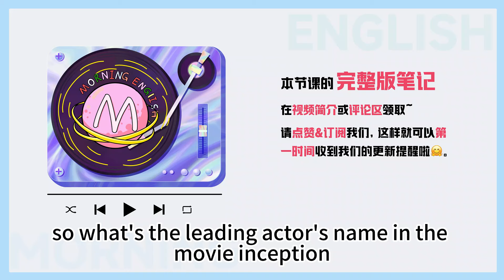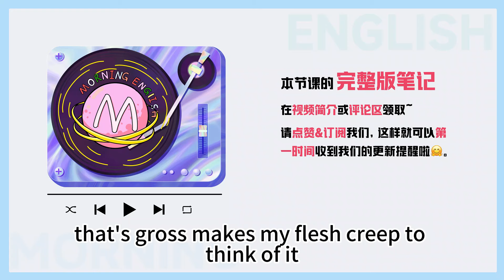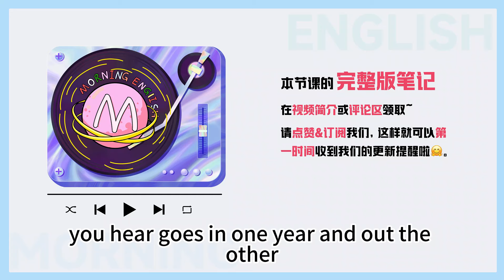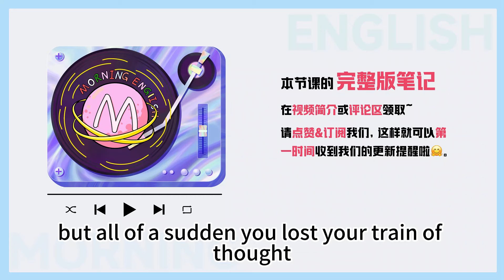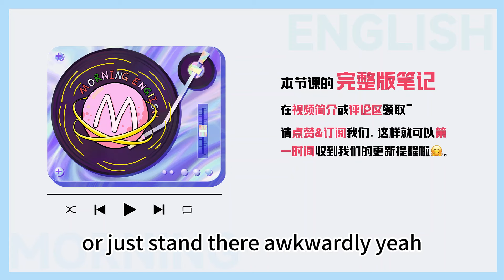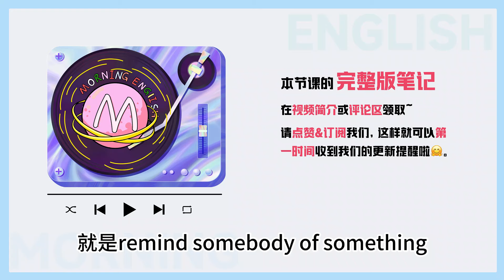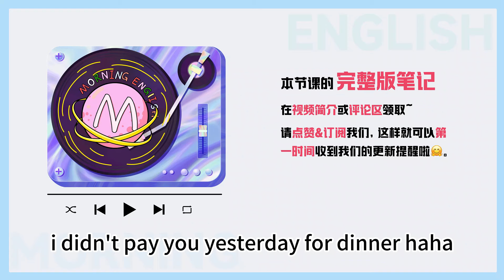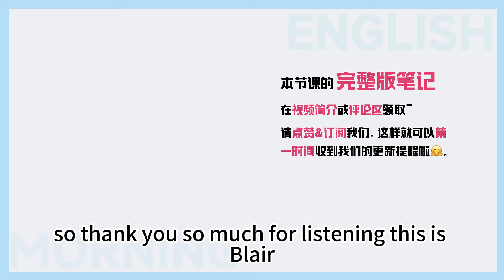ring a bell 竟然不是「按門鈴」？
think of 想到

recall 会想

I can't think of it right now.
我现在想不起来。

I can't recall it all of sudden.
我一时想不起来。

Can you recall exactly what happened?
能准确地回忆起发生了什么事吗?

short memory 记性差

I have a short memory.
我记性不好。

I have a terrible memory of names.
我对名字的记忆力很差。

In one ear and out the other 一只耳朵进一只耳朵出

This idiom is used to say that someone does not remember what is said or is not paying attention to it.
这个洗语用来形容某人不记得所说的话或者没有注意到所说的话。

Mary is such an inattentive person. When you talk to her, it goes in one ear and out the other.
玛丽真是个粗心大意的人。你跟她说话的时候，她总是一个耳朵进一个耳朵出。

slip my mind 压根忘了

slip 滑，偷偷溜

Do you know that it is her birthday today?  It totally slipped my mind.
你知道今天是她的生日吗? 我完全忘记了。

At noon, she slipped out of the office before the others were awake.
中午，她趁别人还没醒就溜出了办公室。

come/bring to mind 想起来

a train of thought 思路

Sometimes I bring to mind those wonderful moments that I have with my cat.
有时我会想起我和我的猫在一起的美好时光。

What am I trying to say? It's just not coming to me.
我想说什么来着? 我就是想不起来了。

Have you ever experienced this? You are in a middle of a talk, but all of sudden, you lost your train of thought. So you just get stuck in the conversation.
你有过这样的经历吗? 你正在谈话，但突然，你就失去了思路。然后你在谈话中就卡住了。

ring a bell 耳熟

To ring a bell means to sound familiar. It reminds you of something, but you cannot remember exactly what it is.
To ring a bell意思是听起来很熟悉。它会让你想起一些东西，但你不能确切地记得它是什么。

 I don't know the name of the song you just sang,  but the melody seems to ring a bell.
我不知道你刚才唱的那首歌的名字，但旋律似乎很耳熟。

His name rings a bell to me.
我对他的名字有印象。

jog someone's memory 唤起某人记忆，使某人记起

This idiom means to remind someone about something they have forgotten.
这个习语指的是提醒某人已经忘记的事情。

When he started to sing the song, it jogged my memory, and I remembered meeting him in Paris.
当他开始唱这首歌时，它唤起了我的记忆，我想起在巴黎见过他。

forget it  算了吧

It can be used to show that you are annoyed or that you don't mind.
它可以用来表示你很生气或者你不介意。

I am not comig with you, so forget it.
我不会和你一起去的，算了吧。

"I didn't pay you last night." "Forget it."
“我昨晚没给你钱。”“算了吧, 不用了。”